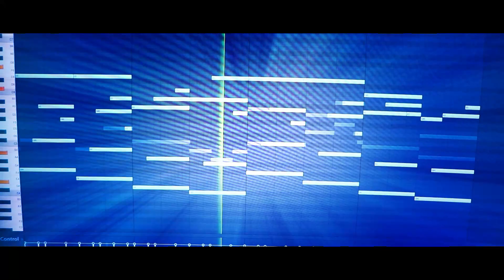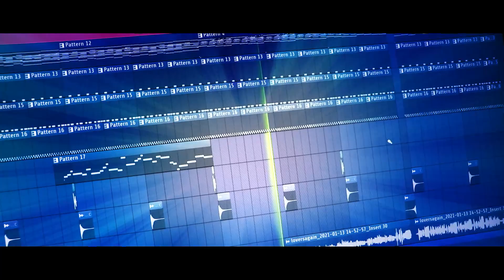Lovers Again / EXILE (Cover)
雪かきで全身筋肉痛の上、寝違えて首が終わりました。
都心でも初雪が降ったとの事、暖かくしてお過ごしください。